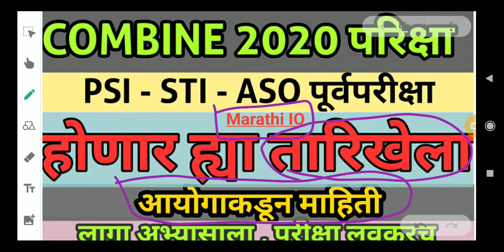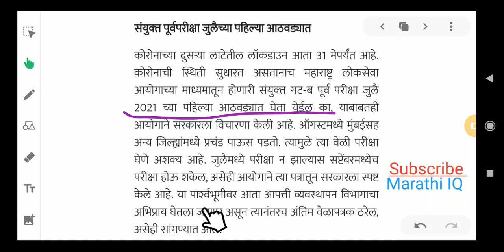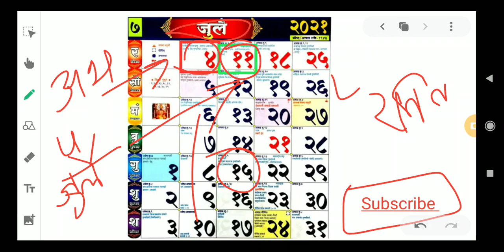MPSC Combine Exam 2020 New Dates | MPSC PSI STI ASO Exam Dates | MPSC Combine Latest News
mpsc combine exam update| mpsc combined exam 2021 | mpsc combine question paper analysis | mpsc combine exam material